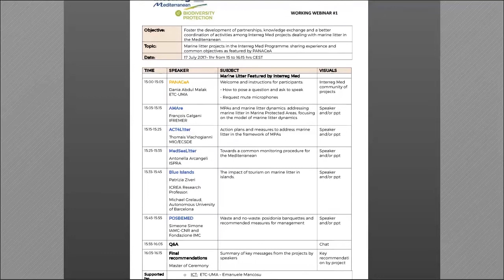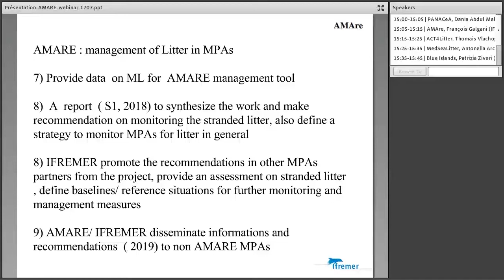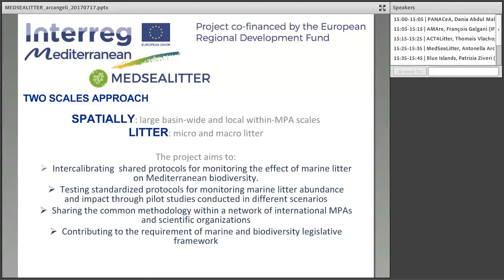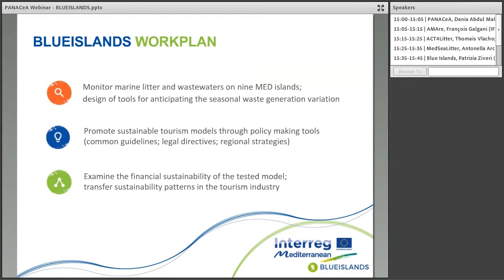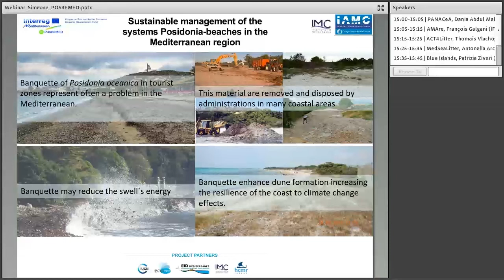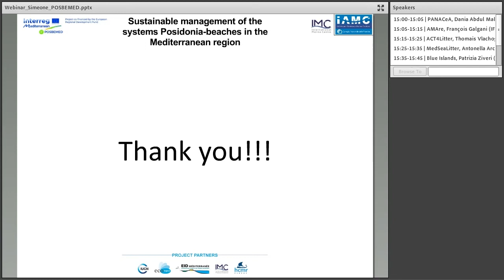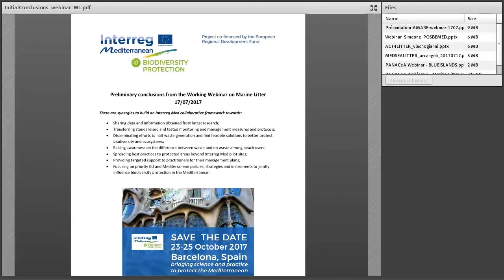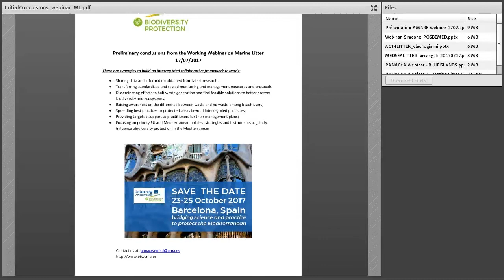Webinar on Marine Litter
A webinar on Marine litter in the mediterranean was organised to gather the interested parties of the Biodiversity protection community. This debate platform was hosted  by the Interreg Med PANACeA project whose objective is to streamline networking and management efforts in Mediterranean Protected Areas (PAs) as a mechanism to enhance nature conservation and protection in the region.Several Interreg Med projects dealing with marine litter – AMAre, Act4Litter, BlueIslands, MedSeaLitter and POSBEMED - discussed on how cooperation can help address this challenge in the Mediterranean. The objective was to foster the development of partnerships, knowledge exchange and a better coordination of activities among Interreg Med projects dealing with marine litter in
the Mediterranean.

 Presentations include:

- AMAre, François Galgani, IFREMER,  MPAs and marine litter dynamics: addressing marine litter in Marine Protected Areas, focusing on the model of marine litter dynamics

- ACT4Litter, Thomais Vlachogianni, MIO/ECSDE Action plans and measures to address marine litter in the framework of MPAs

- MedSeaLitter, Antonella Arcangeli, ISPRA Towards a common monitoring procedure for the Mediterranean

- Blue Islands, Patrizia Ziveri, ICREA Research, Professor; Michael Grelaud, Autonomous University of Barcelona, The impact of tourism on marine litter in
islands.

- POSBEMED, Simeone Simone, IAMC-CNR and Fondazione IMC, Waste and no-waste: posidonia banquettes and recommended measures for management